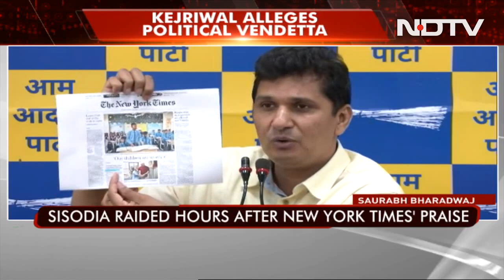"Challenge You To Get Published In New York Times": AAP's Saurabh Bharadwaj To BJP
AAP has accused the BJP of relentlessly targeting its ministers as part of its political plan to crush rivals. Arvind Kejriwal said the CBI landed at Manish Sisodia's doorstep the "day on which the Delhi education model was praised and Manish Sisodia's picture was printed on the front page of America's largest newspaper NYT. AAP leader Saurabh Bharadwaj challenged the BJP to try and get published in New York Times, one of the most prestigious papers in the world. He said the BJP can't digest the fact that the AAP has been praised on the world stage.